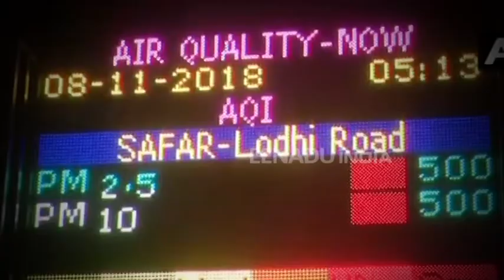SC के आदेश के बावजूद देर तक जलाए पटाखे, अगली सुबह सांस लेना हुआ मुश्किल